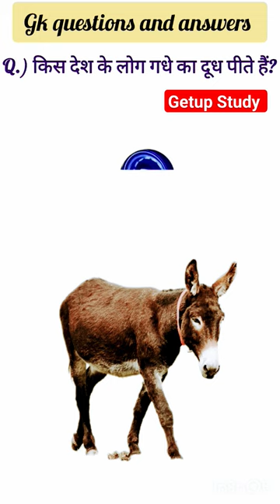किस देश के लोग गधे का दूध पीते है।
donkey milk
donkey milk benefits
shorts
donkey
facts
donkey milk uses
cleopatra
amazing facts
health benefits of donkey milk
donkey milk benefits for skin
skincare
benefits of donkey milk
donkey milk soap
milk
natural soap
most amazing facts
expensive
donkey milk business
donkey milk health benefits
the
world facts
donkey farming
donkey milk farm
goatmilk soap
goat milk soap
goats
amazing facts in hindi
organic soap
botanical soap
translucent soap
transparent soap
hot process soap
cold process soap
asmr soap
soap molds
hand made
handmade
how to make soap
making soap
skin care
shampoo bar
vegan
non gmo soap
raw donkey milk
expensive milk
donkey milk products
hindi facts
random facts
ancient egypt
viral
donkey milk price
queen cleopatra
cleopatra history
comedy pranks
snake
snakes
fact hindi
facts hindi
latest hindi facts
new facts video short
new facts video in hindi
new facts in hindi
new facts
facts shorts
fact shorts
facts video in hindi
facts channel in hindi
facts video
fact video
facts in hindi
fact channel
interesting facts
secrets of cleopatra
donkey milk mask
cleopatra beauty secrets
historical beauty secrets
historical beauty facts
historical soap facts
soap facts
ancient beauty
ancient egyptian beauty
ancient egyptian beauty secrets
egyptian beauty secrets
ancient beauty secrets
cleopatra's beauty secrets
was donkey milk cleopatra's beauty secret
shortsfeed
thinketh shorts
thinketh viral video
thinketh video
youtube shorts
joseph stalin
napoleon bonaparte
bizarre facts
funny history
weird facts
history facts
historical leaders
crazy facts
wildlife
animals
thar donkey
harami donkey
famous
careful drake
drake
careful
world rare
cheap milk
videos
fun
funny
information
educational
entertainment video
top trend funny video
viral video
funny video
comedy
zarq
zarqqadri
ancient history
oklahoma donkey dairy
viral videos
metal
qeemti cheez
a tree that emits precious metal
oliver tree
jungle
oklahoma
amazing
short facts
queen of egypt
short
okiehomesteadingexpo
thefarm2tabledirectshow
random
ancient beauty ritual
milk bath mystery
mgarh pk
mgarhpk
queen
गधी का दूध
गधी के दूध के फायदे
top 10 health benefits of donkey milk
history of donkey milk
donkey milk benefits tamil
kisan videos
kisan news
agriculture news
agriculture videos
mike says yes challenge
you laugh you lose challenge water in mouth
challenges
you laugh you lose challenge with water
you laugh you lose challenge
24 hours challenge
crazy challenge
candy challenge
laugh challenge
hilarious
warhead challenge
try not to laugh challenge
challenge
donkey milk coast
donkey milk benifits
worlds most expensive milk
nadir ali pranks
donkey dairy farm
donkey milking demonstration
weird history
unbelievable facts
donkey milk advantages
donkey milk for skin
milking
donkey farming in india
donkey milk farming in kannada
of
donkey milk price in kannada
donkey farming in kannada
aptekstore
khan sir
dhruv rathee
most expensive milk
dairy
mahanga dudh
gade ka dudh
why donkey milk is so expensive
interesting facts
donkeys
the most expensive cheese in the world
donkey cheese making
donkey cheese taste
expensive cheese
donkey cheese price
pule or serbian donkey cheese
donkey cheese price per kg
donkey cheese most expensive
pule donkey cheese
most expensive cheese
most expensive cheese in the world
donkey cheese
cat videos
dogs videos
fact
donkey farming for milk
donkey milk dairy in india
why donkey milk is costly
donkey milk news
donkey milk cost
agriculture
donkey milk so expensive
donky milk
exporters india
donkey farm